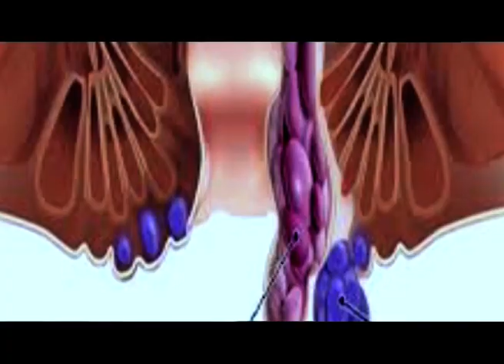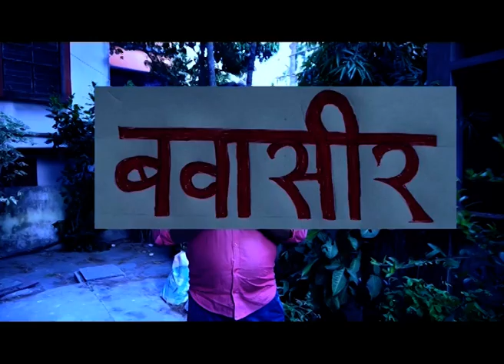প্ৰধানমন্ত্ৰী নৰেন্দ্ৰ মোদীৰ আগমনক লৈ কি ক'লে সাংসদ পবিত্ৰ মাৰ্ঘেৰিটাই?